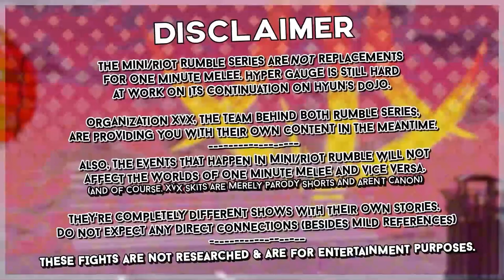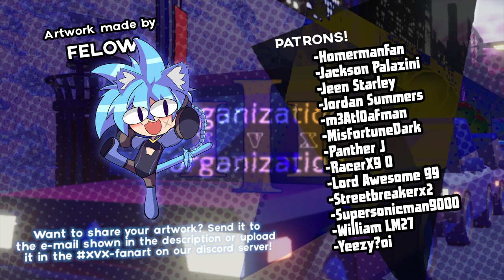Hong Meiling vs Rock Lee - Mini Rumble S3 EP5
The 5th episode of Mini Rumble Season 3 is finally here and was animated by "Joshua"!

Follow us on Organization XVX Twitter for more news, lore, and other fun stuff related to Mini Rumble and Riot Rumble series!
(and also watch the new series of shorts! "Mini Rumble for Twitter" or new pages of "Riot Rumble: The Comic!")

Join the XVX fan server on Discord! (and be part of the madness that is "XVX fan chat sitcom!")

►What's a Mini Rumble?

Smaller animations featuring your favorite characters from fiction. It's the high-intense, straight to the point, no holds barred flashy fights. Don't you dare blink because this... is Mini Rumble!

Credits:

Animator - Joshua
Extra Animator - Spideyhog
PostProduction - Spideyhog
Director - SpideyHog
Co-Director - DJTiki
5th anniversary logo - Spideyhog
5th anniversary intro - DJTiki
XVX-tan Creator - Spideyhog
XVX-tan S3 redesign and intro artwork - MaroonAbyss
BG Intro "CHIBI" Artwork - Lightbell
Intro XVX-tan animation - Spideyhog
XVX-tan Voice - B Nicole Song in "Credits" / Shishishiena in "Announcer,Advertising and Intro"
Thumbnail design - DJTiki
Thumbnail composition - Armon 9K!

Sprites:
Touhou Hisoutensoku | Hong Meiling sprites - Twillight Frontier , ZUN
JUS | Rock Lee sprites - Aagus